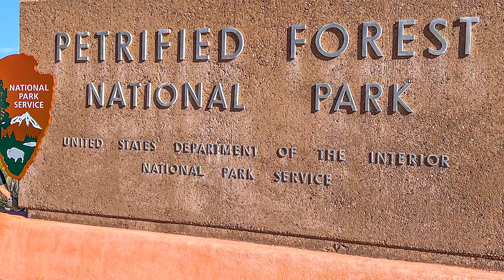Petrified Forest NP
A video tour of the Petrified Forest NP near Flagstaff AZ